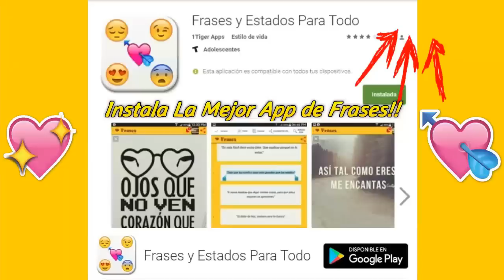NO VEO TU BELLEZA 🙈!! La Princesa Vs La Shama RD 🔥😱 (MUY PICANTE) Batalla de Freestyle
¡Sigueme!

💕 Frases, Estados, Refranes, Indirectas & Mas 😍 Instala La App y Comparte Tus Estados Favoritos!